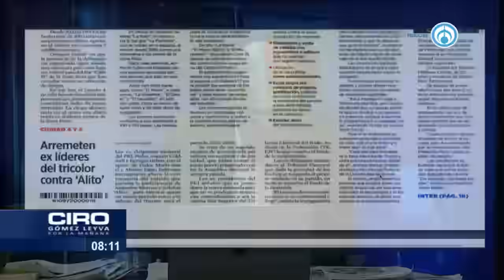Ciro estalla por reelección en el PRI de ‘Alito’ Moreno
El periodista Ciro Gómez Leyva opinó sobre la reelección inminente de Alejandro Moreno, luego de que no ha habido obstáculo para que pase, a pesar de que un grupo de priístas buscan evitarlo.
Ciro asegura que Alito está usando el método de AMLO al no aceptar su derrota y sólo decir que se perdieron las elecciones por los manejos pasados del partido.

Grupo Fórmula